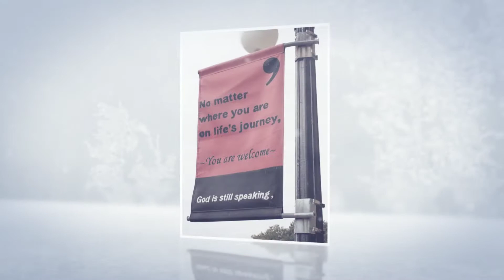Rev Dr Ken Bickel and Rev Nancy Bickel Retirement Video 12-27-15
After 25 years, Rev. Dr. Ken and Rev. Nancy Bickel are retiring. Such warm and dedicated ministers who have been leading us to worship God at the First Congregational United Church of Christ in Dubuque, Iowa. 3 minutes of heartfelt love and admiration (plus a few silly snaps) from the Celebration Committee and all your congregants (now and over the years) at 1st Congregational UCC.